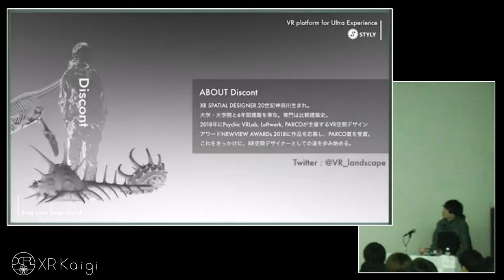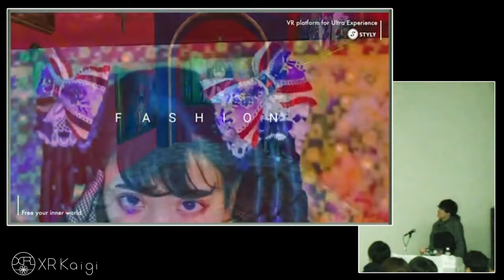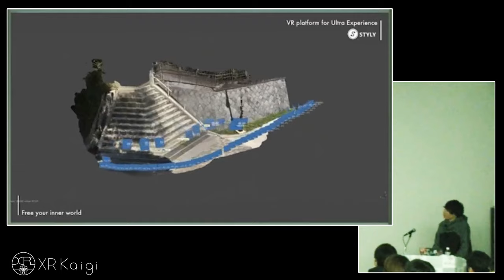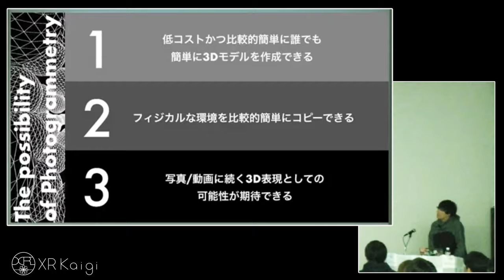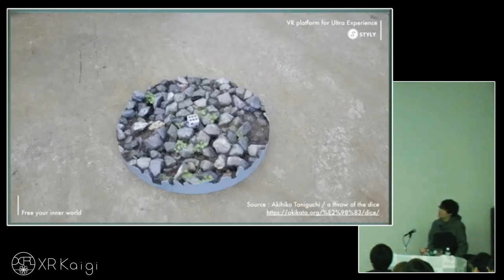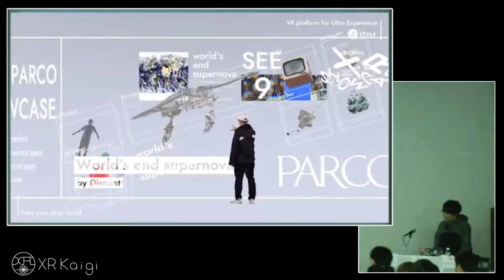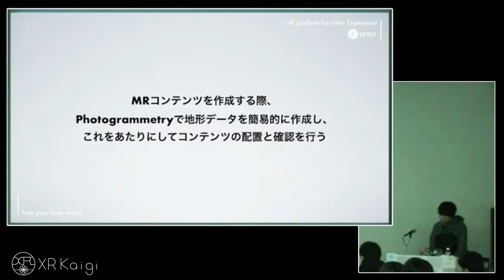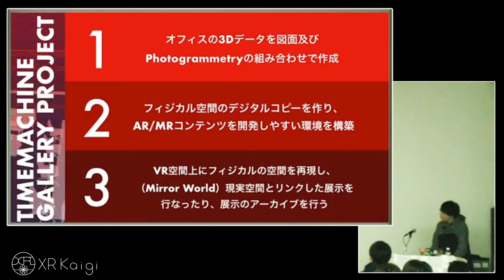【XR Kaigi 2019】フォトグラメトリが切り開くxR時代の3D表現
講演概要
写真を元に3Dモデルを作成できるフォトグラメトリは、3D表現をアップデートする技術として様々な領域で注目され始めています。測量やデジタルアーカイブといったイメージが強いフォトグラメトリですが、ArtやFashionといった領域でも新しい表現手法としての可能性が模索されています。
本公演では、xR領域におけるフォトグラメトリの利活用について、STYLYの最新事例を交えつつ紹介します。

講演者詳細
Discont
Psychic VR Lab / xR Spatial Designer / STYLY Evangelist

XR SPATIAL DESIGNER.
大学・大学院と6年間建築を専攻。専門は比較建築史。
2018年にPsychic VR Lab, Loftwork, PARCOが主催するVR空間デザインアワード「NEWVIEW AWARDs 2018」に作品を応募し、PARCO賞を受賞。これをきっかけに、XR空間デザイナーとしての道を歩み始める。
2019年11月オープンの渋谷PARCOにてMR作品の展示を予定。